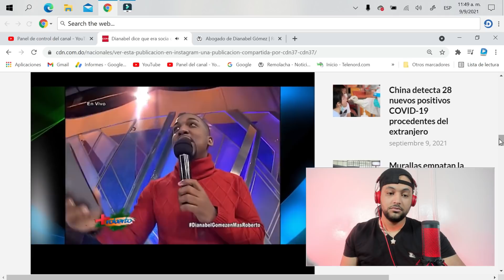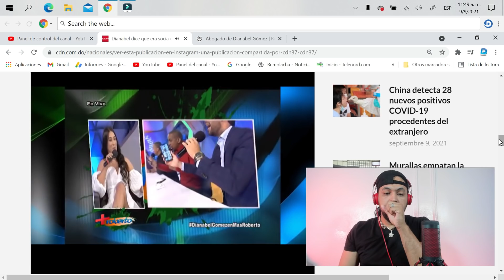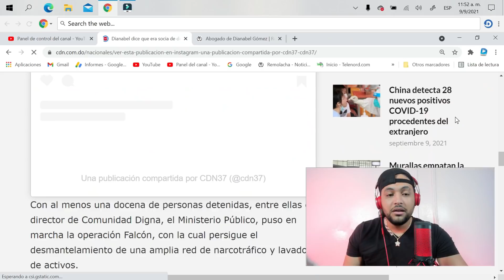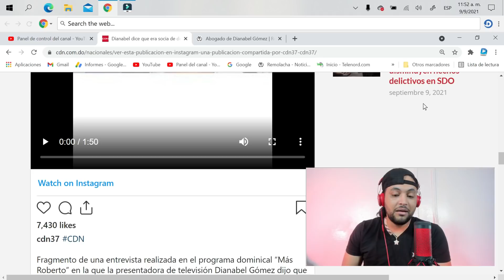LA VERDADERA RAZON DEL ARRESTO DE DIANABEL GOMEZ, ESTE SERIA EL VINCULO DE ELLA CON LOS K P0S